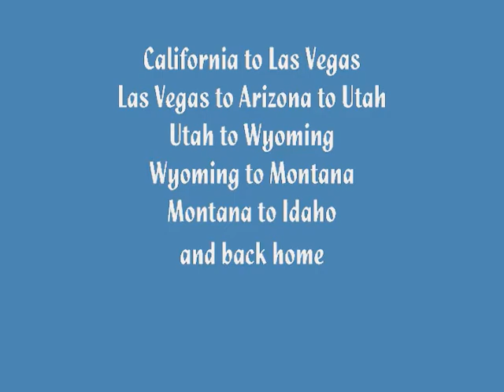ttwest 2008 highlight video.wmv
This is a 3 min clip of the TT West 2008 Roadtrip provided courtesy of FT3 50.  The Audi TT was introduced as a revolutionary sports car in 2000 and eight years later it has progressed to a "must have" for enthusiast who don't follow the pack but instead set the trends for others to follow.